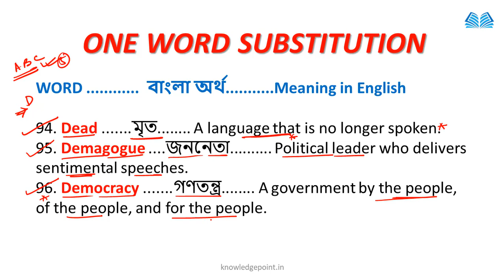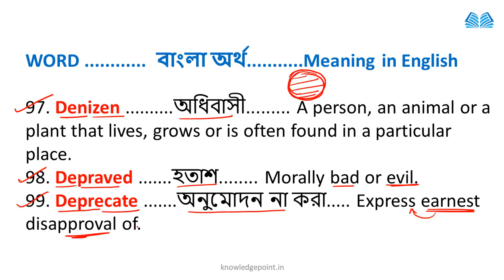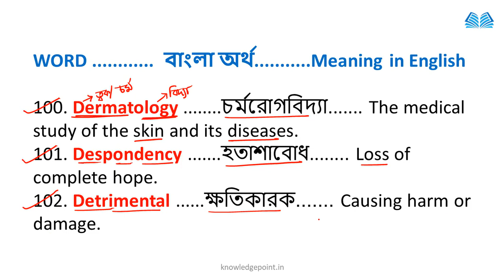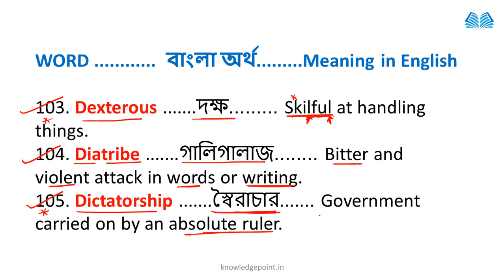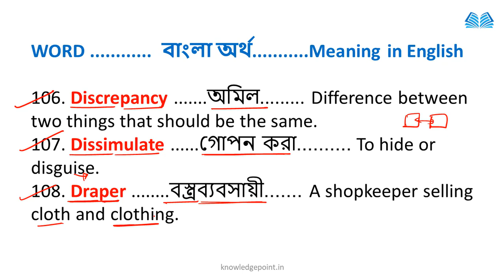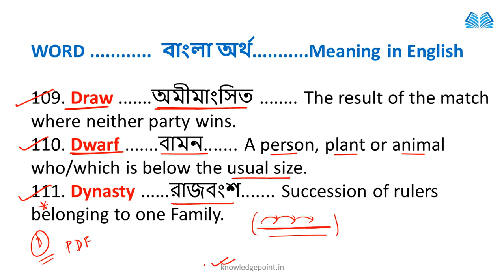🔴One Word Substitution With Bengali Meaning | A To Z| Class 06 | Online English Classes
English classes
Speaking English
One Word Substitution With Bengali Meaning | A To Z | Class 06 | For All Exams | By Knowledge Point

One word substitution (SSC, Police, IBPS, SBI, CBI, Police, LDC),
One Word Substitution in English Grammar | English By Shuvrodeb Roy For SSC, CGL, CHSL, BANK PO/CLERK,